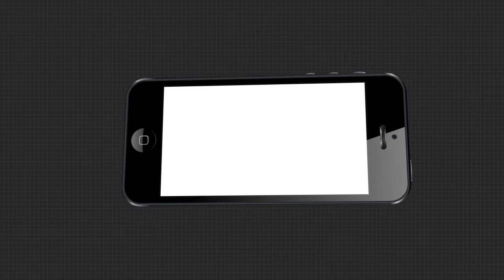ଅସହାୟ ଟିକିନାଙ୍କ ପ୍ରତି ସହାୟତାର ହାତ ବଢାଇଲେ ପ୍ରବାସୀ ଓଡ଼ିଆ.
ଅସହାୟ ଟିକିନାଙ୍କ ପ୍ରତି ସହାୟତାର ହାତ ବଢାଇଲେ ପ୍ରବାସୀ ଓଡ଼ିଆ । ଭିଡିଓ କଲ ମାଧ୍ୟମରେ ଦୁଃଖ ସୁଖ ବୁଝିବା ସହ ଯୋଗାଇଲେ ଦୁଇ ମାସର ଖାଦ୍ୟ ସାମଗ୍ରୀ । ଖବର ପ୍ରସାରଣ ପରେ ବି ଭାଙ୍ଗୁନି ବିଏମସି ପ୍ରଶାସନର ନିଦ...